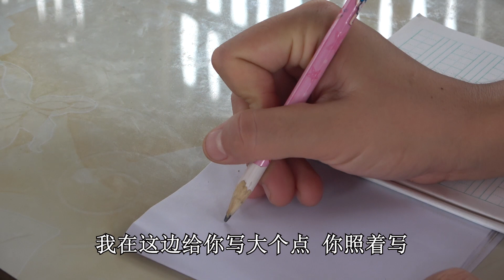小玉儿教儿子写自己的名字，孩子直呼太难了，要求换一个名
Xiao Yuer teaches her son to write her own name, it is too difficult for the child to call directly, and asks to change the name 我们强调了视频内容的合规性，绝对没有任何不良引导或危险行为。